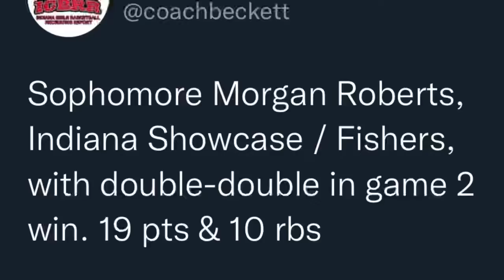May Day Highlights (Saturday)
Indiana Showcase Select 17u came in 2nd place over the weekend at May Day! My mother got good video on Saturday but then she was unable to come to games on Sunday so unable to have highlights for Sunday! But overall really good weekend for
showcase!! I also made the all Tourney team from the event!!